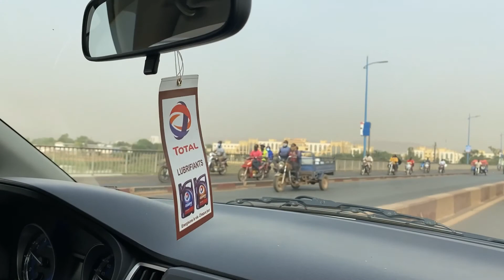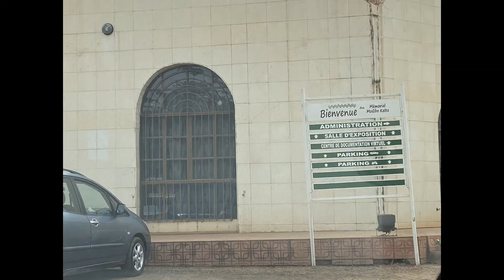Ride Along & Conversation in Mali 🇲🇱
Take a short drive with me and a local resident in Bamako, Mali.